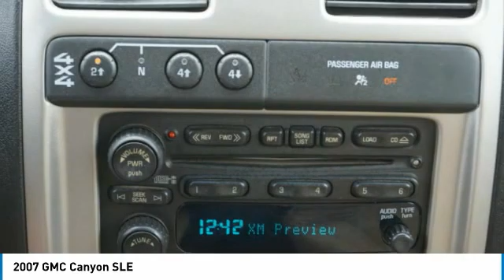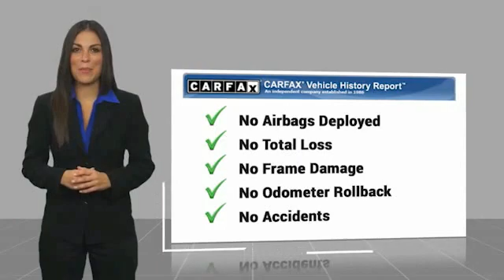2007 GMC Canyon Decatur TX 120849C2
2007 GMC Canyon SLE

2111 US HWY 287 South

Looking for the right vehicle? Today could be your lucky day. this 2007 GMC Canyon could be yours.